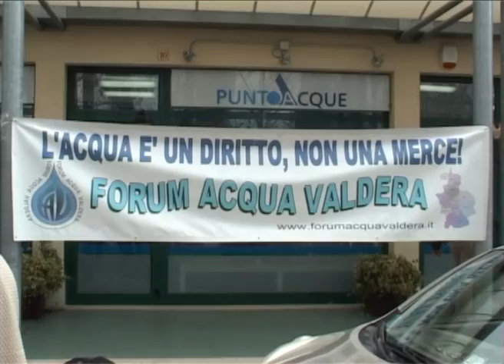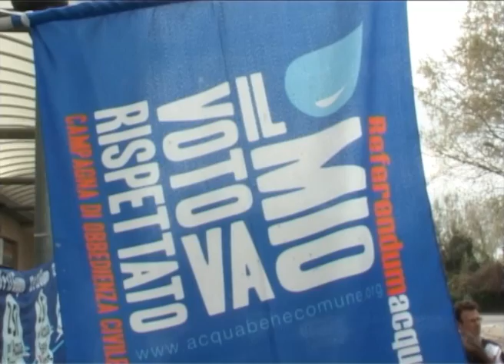"Siamo pronti per l'autoriduzione"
I COMITATI ACQUA BENE COMUNE DELL'ATO 2 CONSEGNANO LE PRIME ISTANZE DI RIMBORSO AD ACQUE SPA